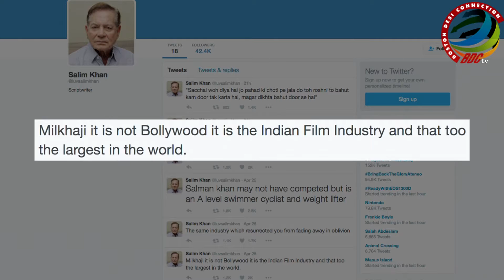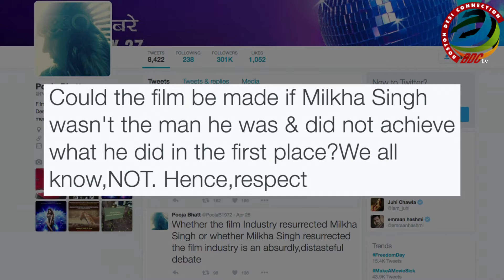Pooja Bhatt SLAMS Salman Khans Father Salim Khan Watch Video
Pooja Bhatt SLAMS Salman Khan's Father Salim Khan - Watch Video
Watch how Pooja Bhatt slammed Salman's father Salim Khan for defending his son over Rio ambassadorship.